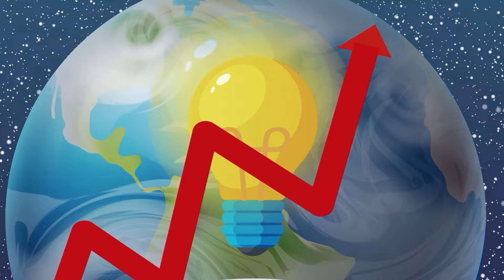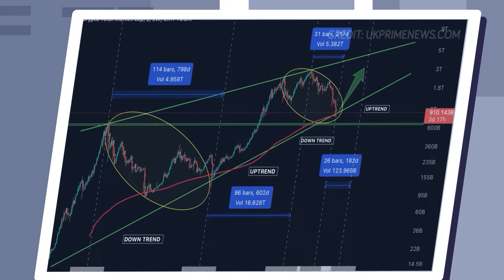What You Need to Do to Prepare for the Upcoming Recession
A recession could be right around the corner, and the decision you make now could set you up to ride it out with money in the bank or be left penniless, wondering what just happened to your life savings. Check out today's insane new video to make yourself recession-proof.